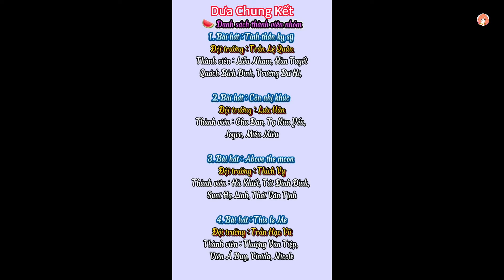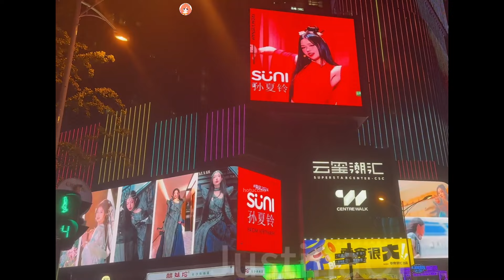Kết quả công 5 Tỷ tỷ đạp gió rẽ sóng, dưa bài hát Chung kết, fancam Suni Hạ Linh SUNI孙夏铃乘风2024五公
Suni Hạ Linh cùng Trương Dư Hi, Tạ Kim Yến kết hợp ở công 5 Tỷ tỷ đạp gió rẽ sóng 乘风2024五公
Khách mời công diễn 4: Mạnh Giai,  A-Lin, Vương Phi Phi
《煽风点火》孟佳
陈昊宇、郑妮可、谢金燕、孙夏铃、万妮达、张予曦、柳岩
Trần hạo vũ, tạ kim yến, vinida, nicole jung, suni hạ linh, trương dư hi, liễu nham [thêm gió thổi lửa-Mạnh Giai]
《Nobody》Wonder Girls
陈昊宇 谢金燕 袁娅维 郑妮可 孙夏铃 万妮达《Nobody》
Trần hạo vũ, tạ kim yến, vinida,viên á duy,nicole jung, suni hạ linh [Nobody]
王霏霏 郑妮可 孙夏铃《精卫》
Vương phi phi, nicole jung, suni hạ linh [Tinh Vệ]
240524 SUNI孙夏铃乘风2024五公 công 5 Tỷ tỷ đạp gió rẽ sóng 2024 Ride The Wind 2024